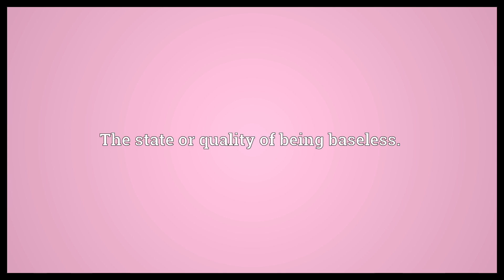Baselessness Meaning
Video shows what baselessness means. The state or quality of being baseless..  Baselessness Meaning. How to pronounce, definition audio dictionary. How to say baselessness. Powered by MaryTTS, Wiktionary